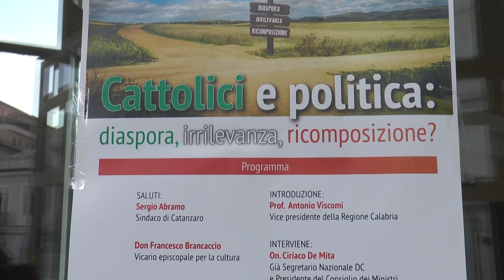De Mita al Politeama di Catanzaro